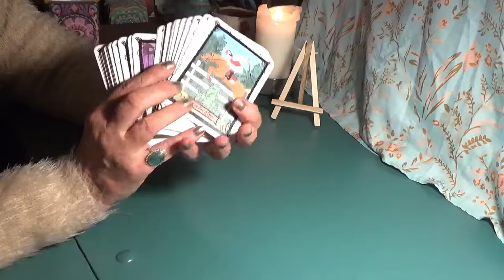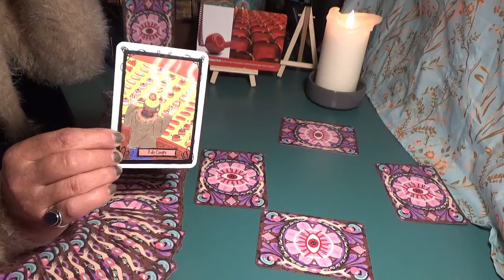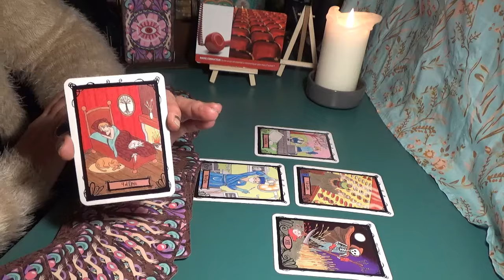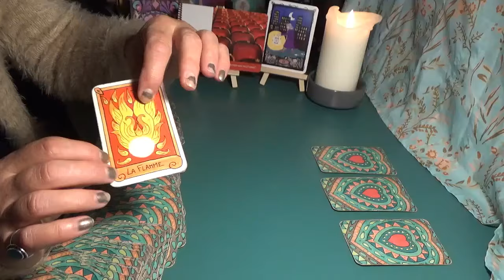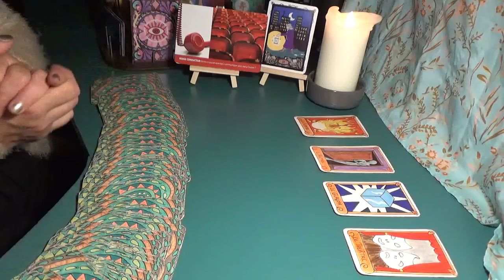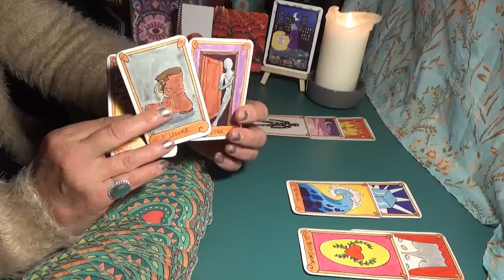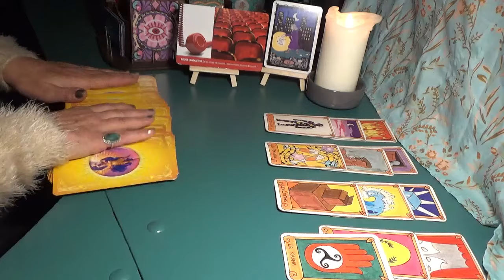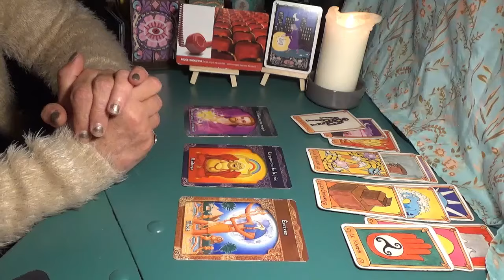BELIER guidance MAI 2024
TOUTES LES INFOS SONT CI-DESSOUS:
°Si vous souhaitez commander un jeu de cartes c'est ci-dessous:
°Si vous souhaitez faire un petit tour sur mon site internet ou réserver une consultation privée c'est ici:
°Si vous souhaitez prendre contact avec moi, vous pouvez le faire directement sur ma boite mail:
°Si vous appréciez mon travail et admirez les plus de 500 vidéos mises en ligne totalement gratuitement, et que vous souhaitez soutenir cette chaîne, vous pouvez faire un don même modique ici:
°Mais si avant de donner quoi que ce soit vous avez envie de mieux me connaitre et de comprendre un peu pourquoi je suis là:

Paix, joie et amour sur tous et pour chacun.